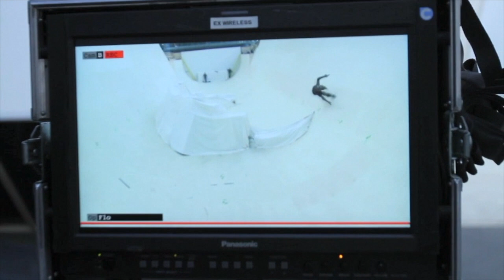【世界初】インラインスケートワイヤーアクションに挑戦！ / Eito Yasutoko Skate Wire Work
大ヒット映画「マトリックスシリーズ」の監督・スタッフが再集結し、世界を代表して安床エイトがインラインスケートとワイヤーアクションを融合させた新しいアクションに挑戦！

「ワイヤーの無重力感」×「インラインスケートのスピードアクション」それぞれの特徴をうまく活かした全く新しいワイヤーアクションに挑戦。インラインスケートの新しい可能性をご覧ください！